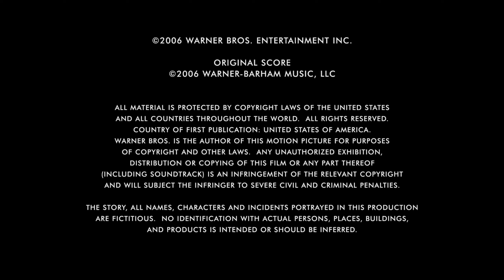Virtual Studios / Silver Pictures / Screen Gems / Warner Bros. Pictures Distribution (2006)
At the end of Tamagotchi Pixels in V For Vendetta (2006).

5 Survivors
1st R.O.B. - ROB-LGS
2nd Daisy - Power Flower
3rd Standard Yoshi
4th Bowser - Tyrant
5th Peach - Royale
6th Luigi - Poltergust 4000 - Died at where the little girl got shot
7th DK BRAH - Wildlife - Died at 47Min
Last Damn Bones - Dry Bomber - Died at the 1st death